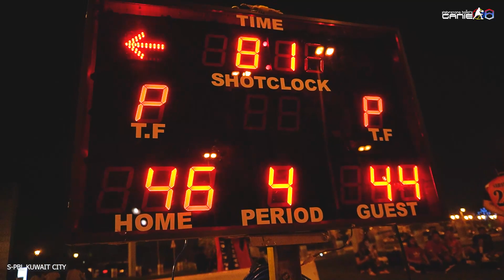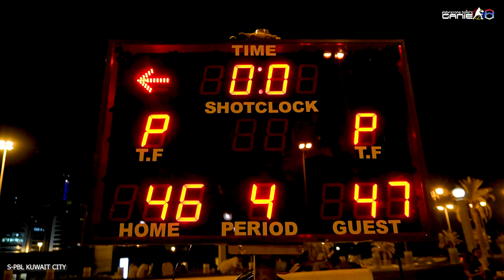TSK Philippines Vs Kings | Full Highlights | S - PBL Kuwait City | Ganie08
TSK Philippiines Vs Kings | Full Highlights | S - PBL Kuwait City | 24062022 | Ganie08
Kuwait Basketball
Filipino League in Kuwait
✅ Sub And Like For More Content